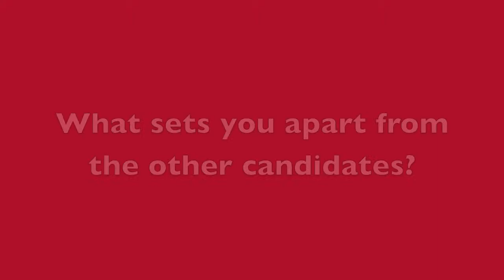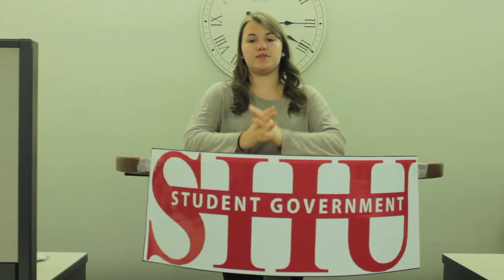SHU SG Elections Candidates for President 2017